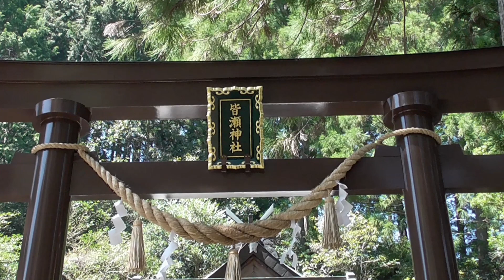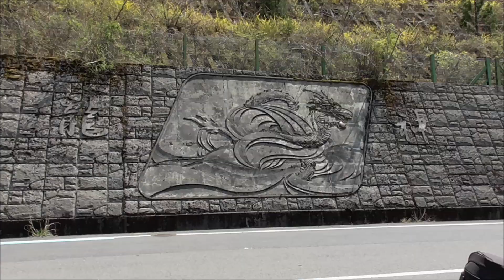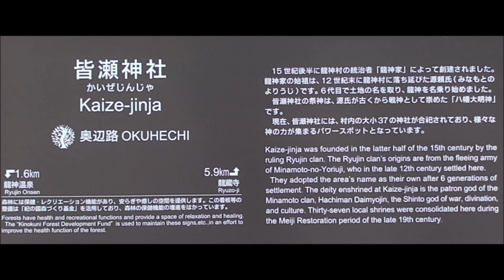龍神 2022'04,10 ツーリング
YAMAHA MT10 KAWASAKI Z H2 SE
ツーリングには最高の季節ですね
上手な女性ライダー多くなりましたね♪

00:17 道の駅 しらまの里
01:05 道の駅 龍神
01:58 竜神の駅の吊り橋
02:39 皆瀬神社
03:50 道の駅 ごまさんスカイタワー
05:12 はなさかドライブイン
      花坂不動尊 真言宗醍醐派（宗）円融両部神道
05:37 延伸された紀の川フルーツライン
06:46 田井ノ瀬の橋 架け替え進んでいますね

FREE BGM
DOVA-SYNDROME
NexTop
本当の宝物
Raindrop